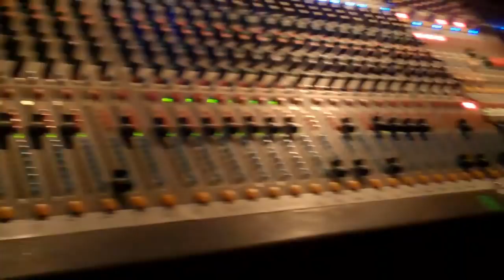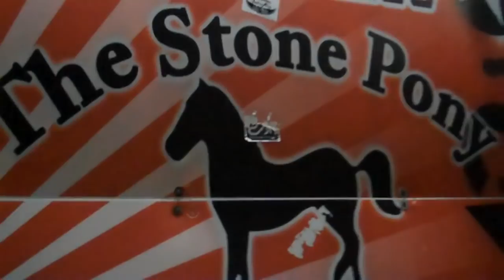Rob Machado and Barry and Penetrators at the Stone Pony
Rob Machado, Barry and the Penetrators rocking out Pony at the Stone Pony- Created on April 30, 2011 using FlipShare.-